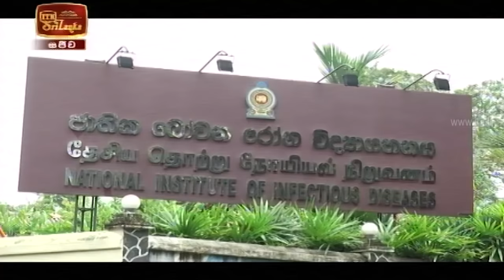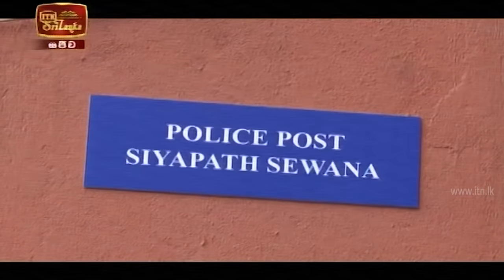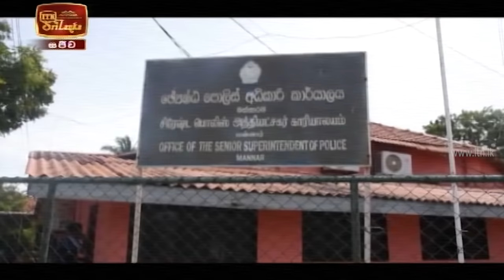ITN News 2020-10-11 | 12.00 PM